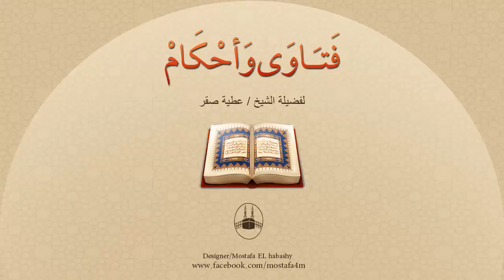في بعض البلدان يمسك خطيب الجمعة بيده سيفاً